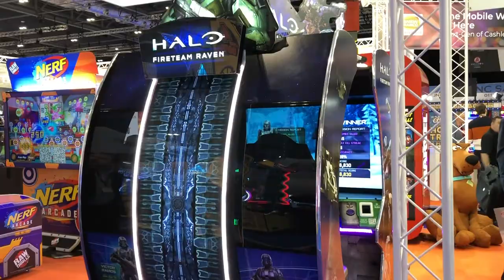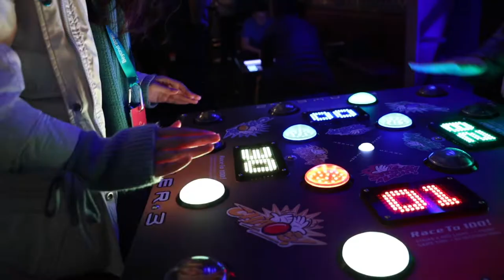Stream Ep. 10 | Retro Arcade Night & EAG Expo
This week Matt B went to the EAG Expo in search of our next big attraction for 2020 and we had our largest event of the year so far - an epic retro arcade night in East London, along with club lighting and professional DJ set to complete the party...